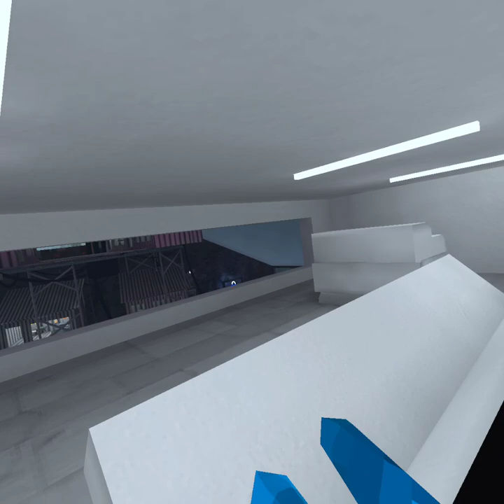i became a mod for a new Gorillatag fangame